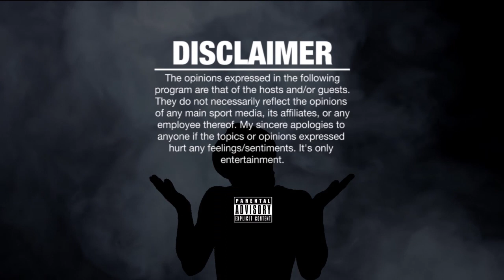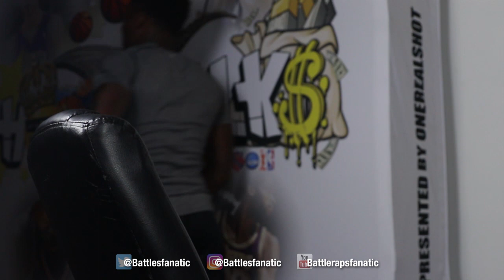RYDA Brings SOUL & TWISTED Concept!!! In LET IT GO!! 🔥🔥OFFICIAL Music VIDEO! - REACTIONS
RYDA “LET IT GO” OFFICIAL MUSIC VIDEO VIA Ultimate Rap League